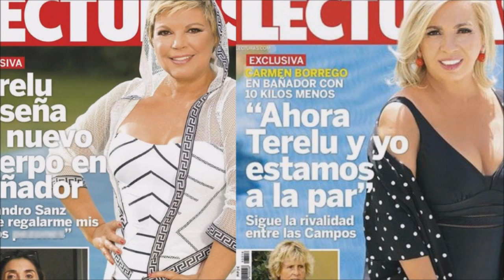El gran ridículo de María Teresa Campos en sus vacaciones de Málaga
La que era presentadora de telecinco en mediaset ha visto con enfado el como se han publicado unas imagenes que no le han gustado nada de sus días de verano por Málaga en Andalucía .
Si ya estos meses no se paran de dar malas noticias de Edmundo Arrocet , Terelu Campos o Carmen Borrego, ahora sale esto .
En Sálvame se van a hacer de oro!